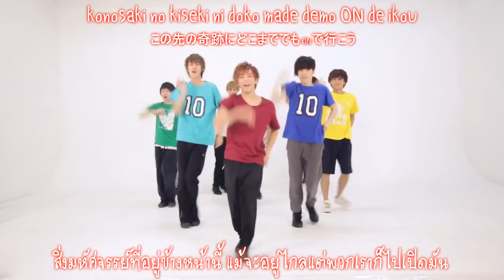Musumen. - ON (Dance Shot Ver.) (Thai Sub)